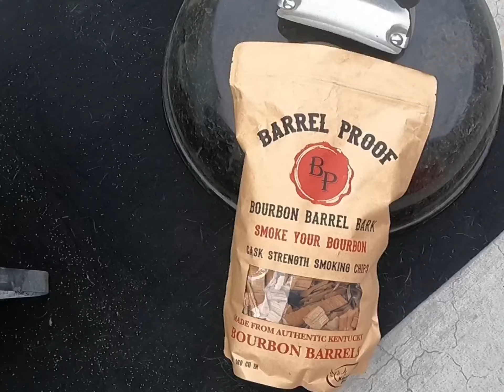Jalapeno Popper Chicken Bombs